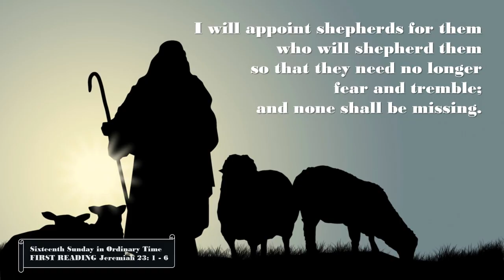2024 07 21 1215 FrAmbroseThanksgivingMass 16thSundayOT Homily